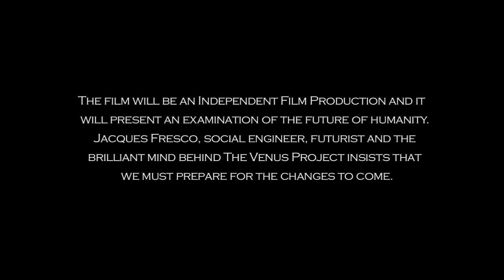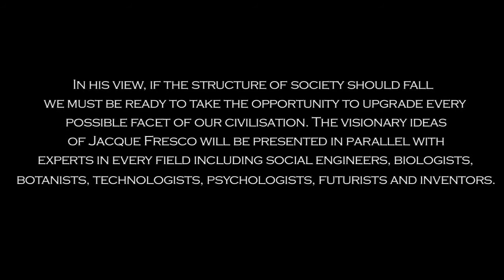Ce este politica - Jacque Fresco (voce in romana)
Definitia 'neoficiala' a politicii din toata lumea